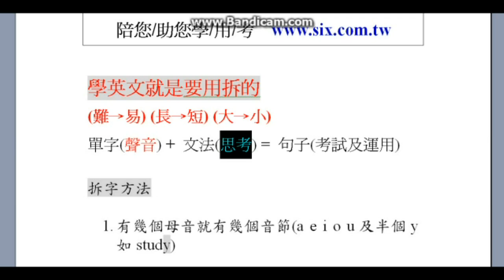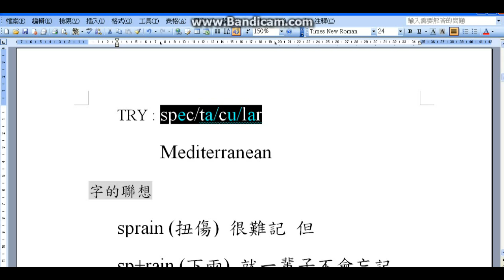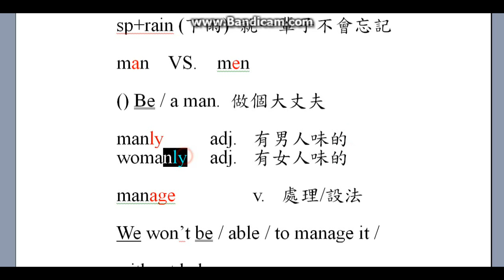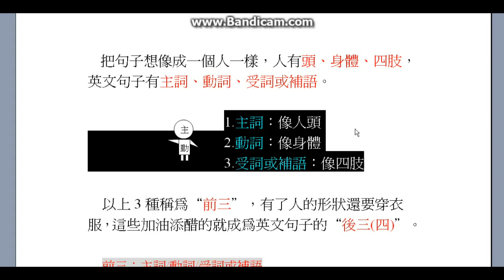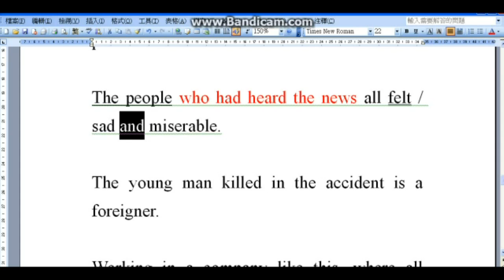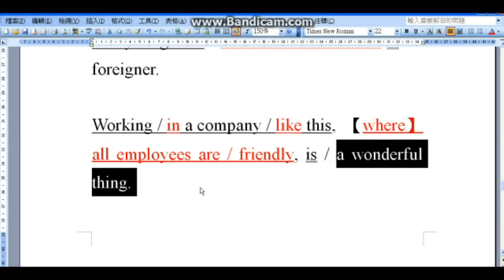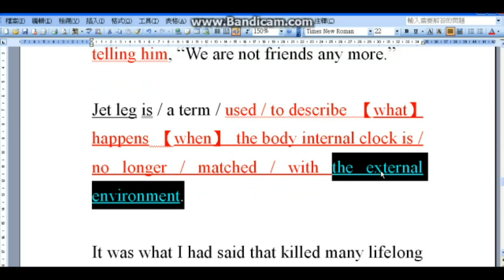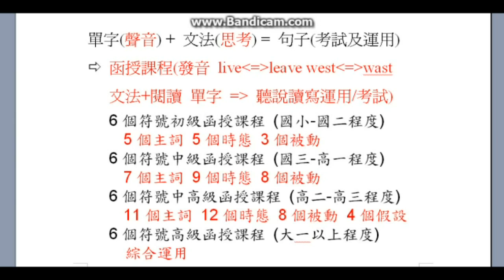學英文就是要用拆的(難→易) (長→短) (大→小)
6個符號學英文

四大學習步驟與保證:

1.一口字正腔圓,有韻律的發音與朗誦
2.六個觀念(符號)貫通全部文法結構,英文一看,就懂就記住
3.中文變英文,流利正確說出來
4.單字拆解與增加 mar/ve/lous (神奇的)